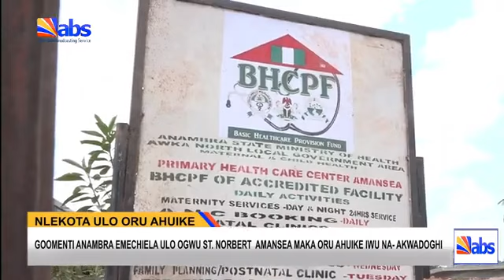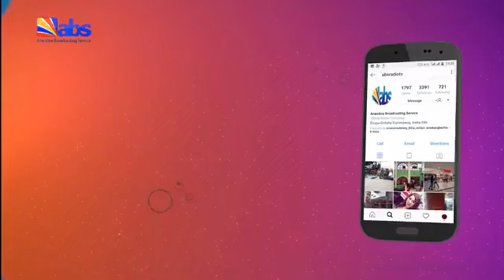ABS TV Akuko Uwa 7pm 3rd May 2023